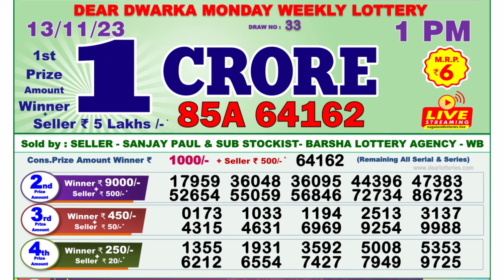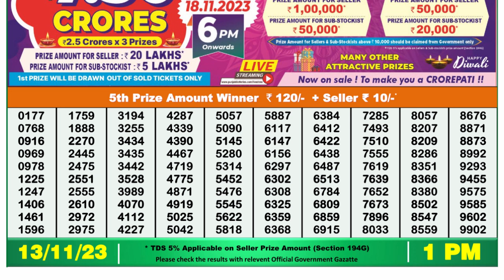🔴Dear Lottery Sambad Live 1pm today 13.11.23 Nagaland State Lottery Result